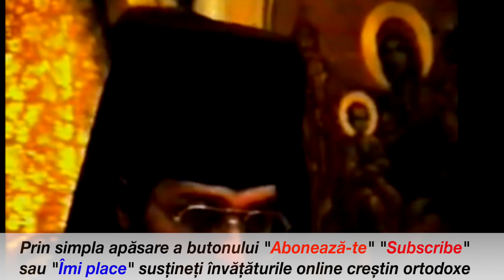Intre hoti si talhari - de Parintele Calistrat (video colectie)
⚡️Activează notificările dând click pe clopoțel
Din Imparatia Domnului

dacă vei cere înţelepciune, şi dacă te vei ruga pentru pricepere, atunci vei înţelege frica de Domnul, şi vei găsi cunoştinţa lui Dumnezeu. Căci Domnul dă înţelepciune; din gura Lui iese cunoştinţă şi pricepere. Proverbe 2:3, 5, 6

Înţelepciunea care vine de sus, este, întai, curată, apoi pacinică, blandă, uşor de înduplecat, plină de îndurare şi de roduri bune, fără părtinire, nefăţarnică. Iacob 3:17